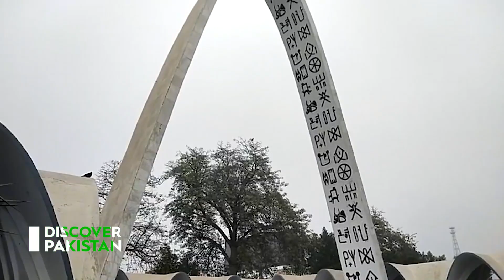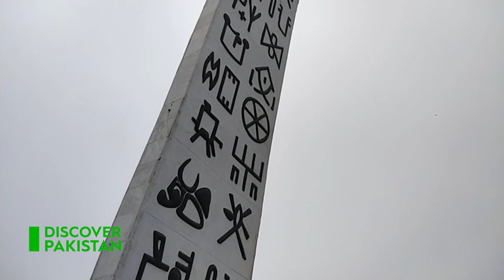What is the interesting history of the name of the city of Sahiwal | Discover Pakistan TV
Sahiwal, formerly known as Montgomery, is a city in Punjab, Pakistan. It is the 21st largest city of Pakistan by population and the administrative capital of both Sahiwal District and Sahiwal Division.